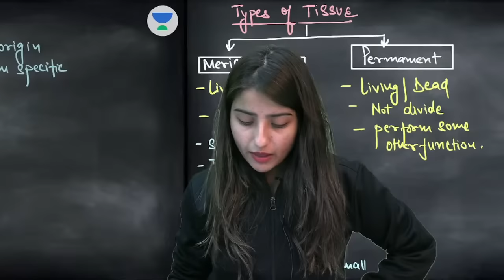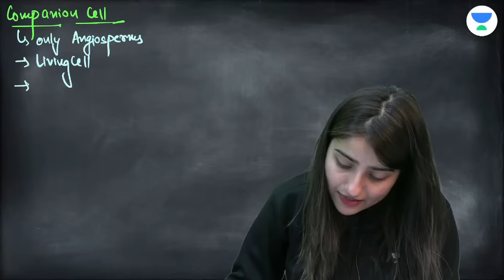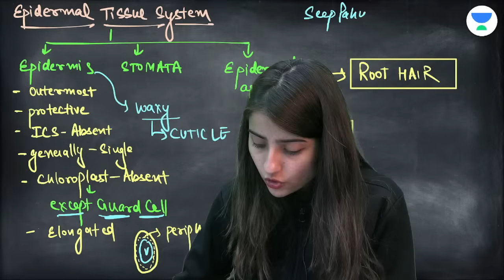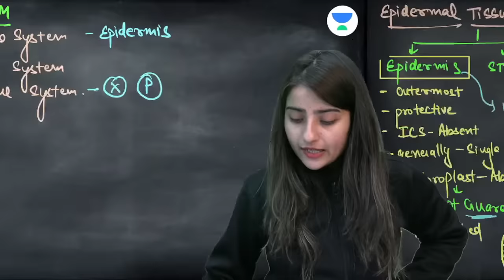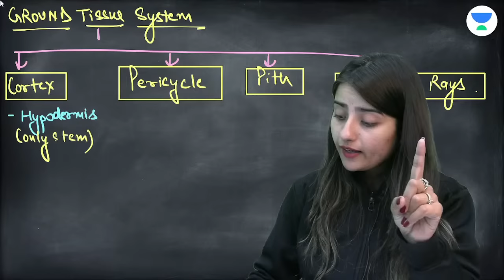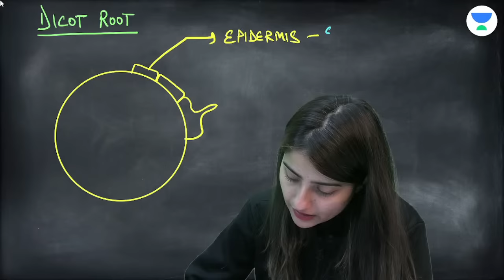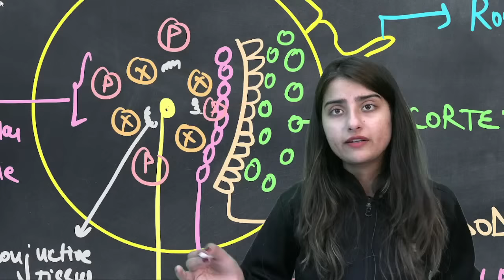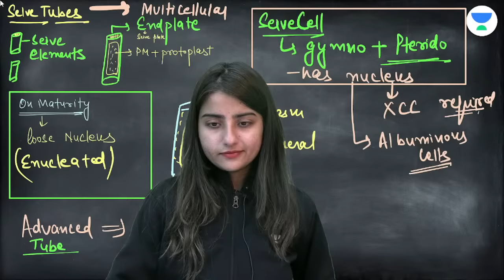Anatomy of Flowering Plant | Part 2 | Fast Track Revision NEET 2023 | Seep Pahuja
In this session Educator Seep Pahuja will be discussing about Anatomy of Flowering Plant.

➤ Join our Exclusive Telegram Channel for NEET UG - Ask A Doubt

You can enroll to Unacademy Subscription and get the following benefits:
1. Learn from your favourite teacher
2. Dedicated DOUBT sessions
3. One Subscription, Unlimited Access to Live Online Classes and Videos
4. Real-time interaction with best-in-class teachers
5. You can ask doubts in live online classes
6. Limited students in each Class
7. Download the videos & watch them offline